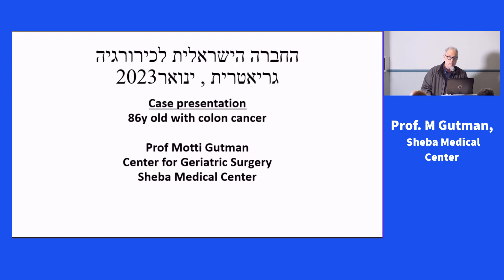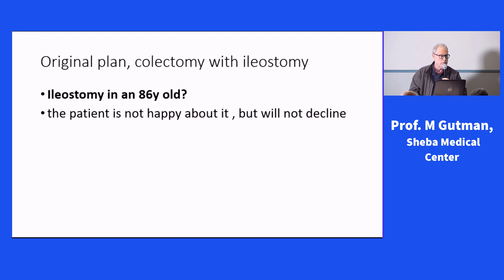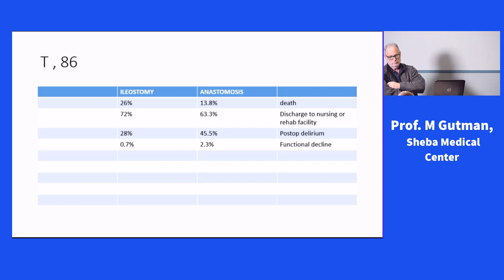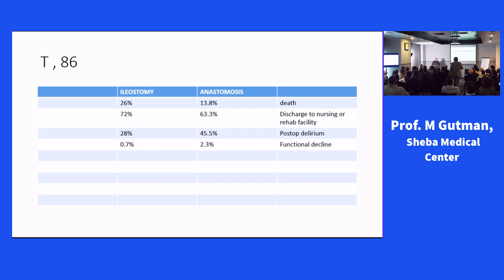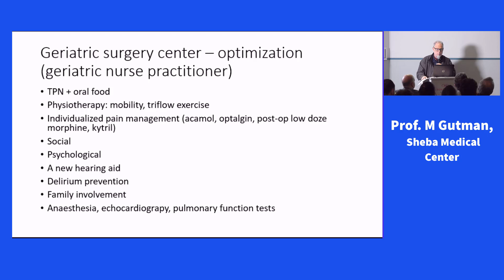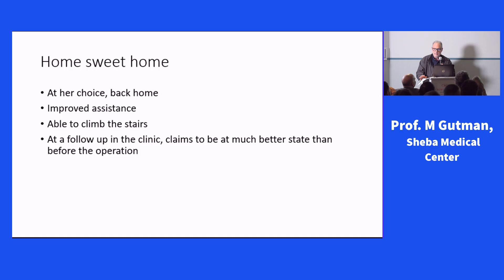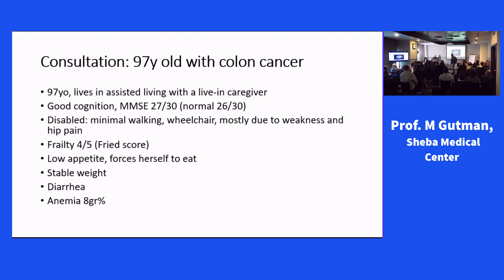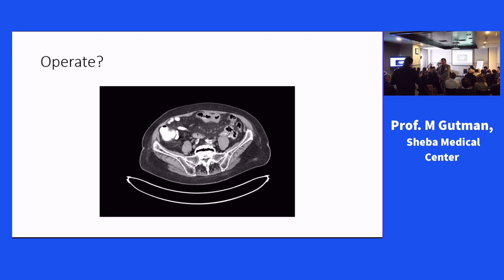Case 1: Prof. M Gutman, Sheba Medical Center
ההסתדרות הרפואית בישראל (הר"י) היא ארגון העובדים היציג של רופאי ישראל. הארגון מייצג כ-95% מכלל הרופאים במדינה.